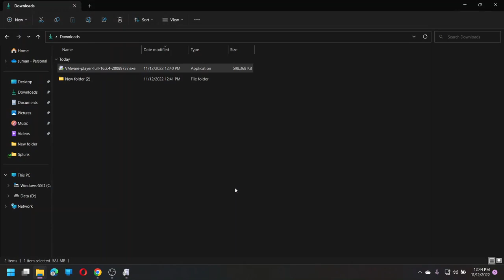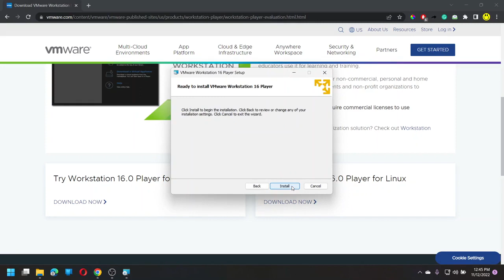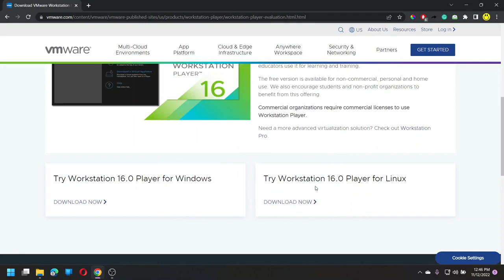Install VMWare Player on Windows 11